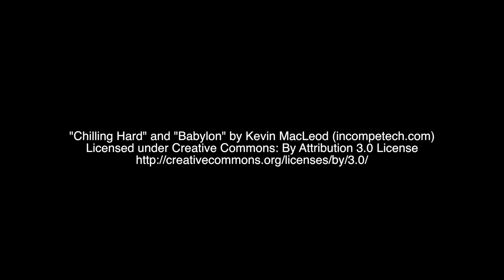The World According To Stephen: The Invention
You ever wonder where certain tings come from?